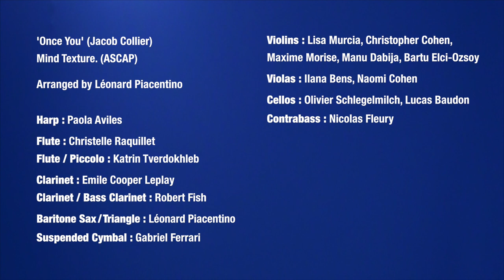Jacob Collier - Once You (for Harp & Orchestra)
I arranged this song by Jacob Collier for a small orchestra, with harp as a solo instrument.

'Once You' (Jacob Collier)
Arranged by Léonard Piacentino.

Harp : Paola Aviles
Flute : Christelle Raquillet
Flute / Piccolo : Katrin Tverdokhleb
Clarinet : Emile Cooper Leplay
Clarinet / Bass Clarinet : Robert Fish
Baritone Sax / Triangle / Crotales : Léonard Piacentino
Suspended Cymbal : Gabriel Ferrari
Violins : Lisa Murcia, Christopher Cohen, Maxime Morise, Manu Dabija, Bartu Elci-Ozsoy
Violas : Ilana Bens, Naomi Cohen
Cellos : Olivier Schlegelmilch, Lucas Baudon
Contrabass : Nicolas Fleury

Recorded at Studio du Phond Bleu, Paris.
Video : Léonard Piacentino.
Mixed by Louis Jos at Bo Kay Studio, Vitry-sur-Seine.
Special Thanks to : June Lee, Danielle Kuntz, Luc Brewinski, Maro Lejarre, L’instrumentarium.

‘Jacob Collier - Once You’ from the 2018 release 'Djesse Vol. 1' is the copyrighted property of its owner(s).